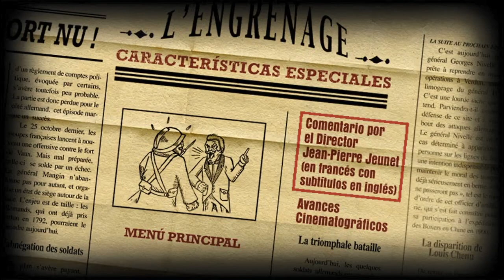Cierre DVD Amor Eterno 2005 (Argentina)